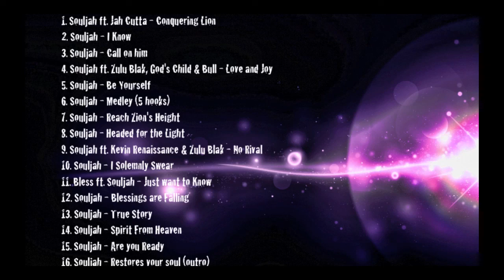Souljah --- JUNE-JULY MIX --- (summer 2011)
1. Souljah ft. Jah Cutta - Conquering Lion
2. Souljah - I Know
3. Souljah - Call on him
4. Souljah ft. Zulu Blak, God's Child & Bull - Love and Joy
5. Souljah - Be Yourself
6. Souljah - Medley (5 hooks)
7. Souljah - Reach Zion's Height
8. Souljah - Headed for the Light
9. Souljah ft. Kevin Renaissance & Zulu Blak - No Rival
10. Souljah - I Solemnly Swear
11. Bless ft. Souljah - Just want to Know
12. Souljah - Blessings are Falling
13. Souljah - True Story
14. Souljah - Spirit From Heaven
15. Souljah - Are you Ready
16. Souljah - Restores your soul (outro)